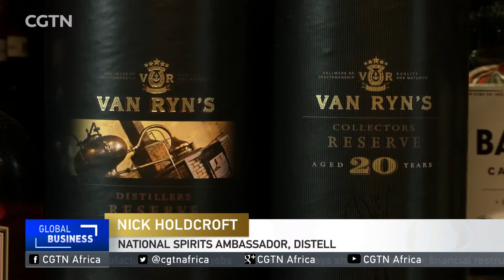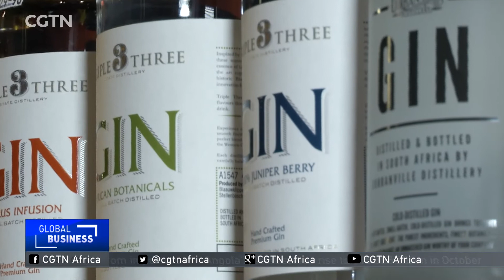South Africa's Locally produced brandy gaining traction with consumers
Brandy sales in South Africa have seen a tick-up for the first time in more than a decade. Brandy, once the prime choice amongst consumers, hit a setback as whiskey grew in popularity.  There's been stiff competition with a number of new imported brands entering the market. But the tough economic environment has seen a shift in buying habits. Sumitra Nydoo has been tracking the trends.